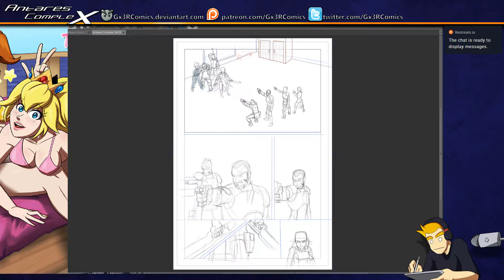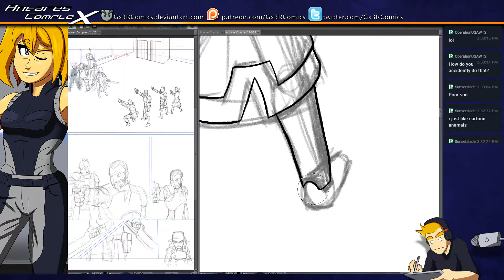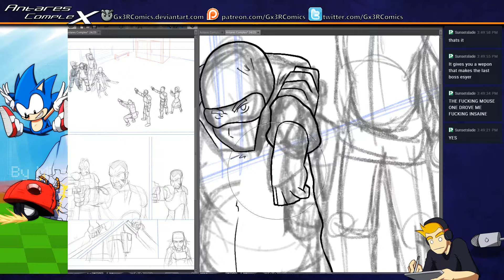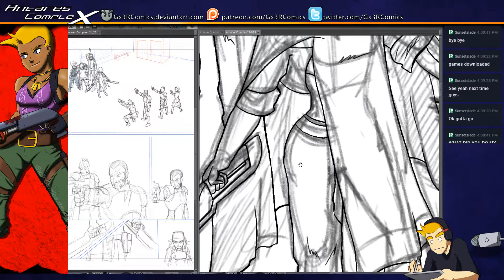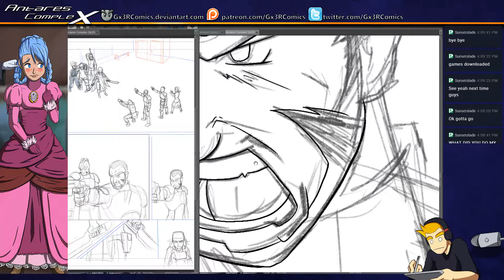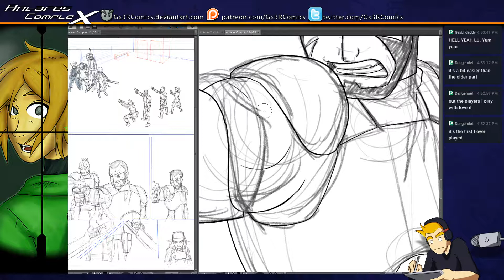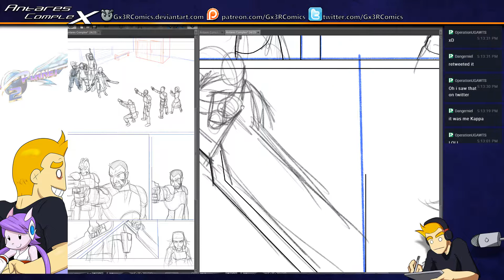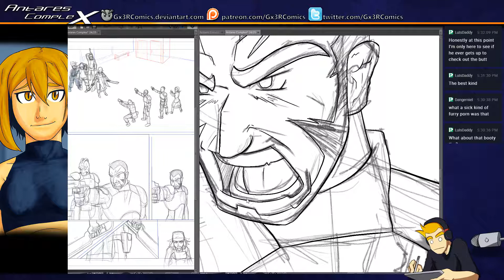Making comics, multi-stream recording 2/22/18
Thanks for checking out the stream! We stream every Monday and Thursday.

Get early access to comic pages, artwork and stream recordings